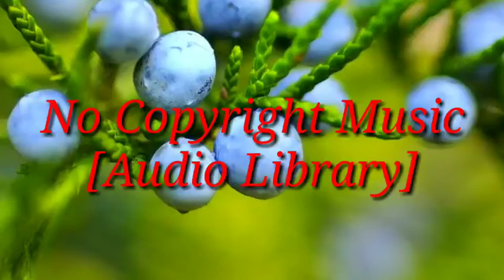Tupelo_Train || [No Copyright Music]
Tupelo_Train

    [Audio Library]